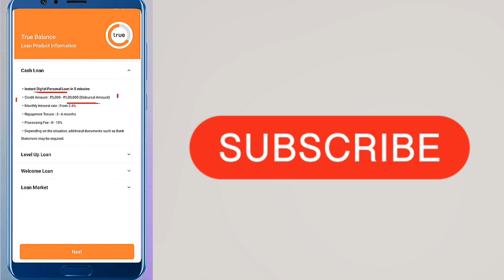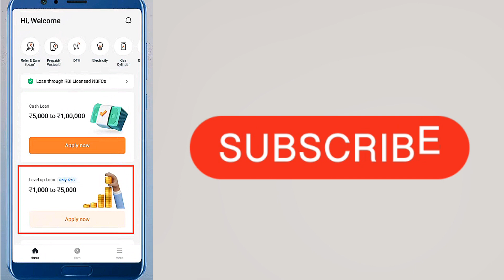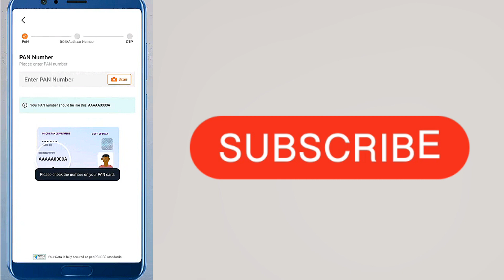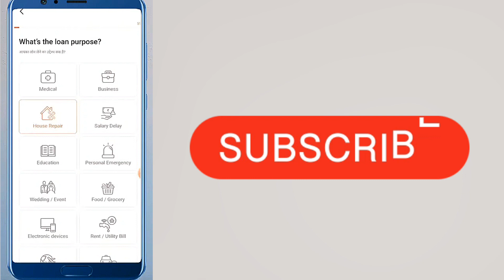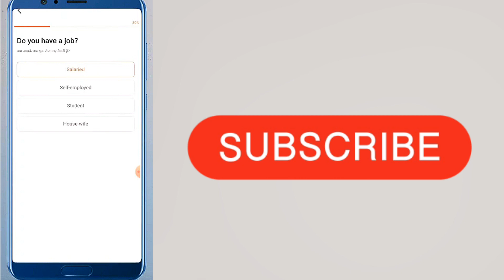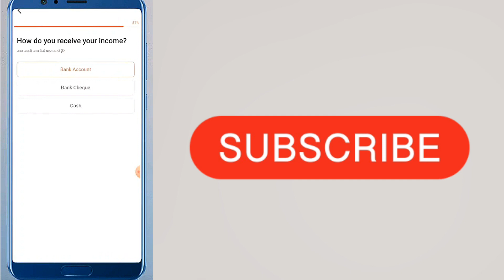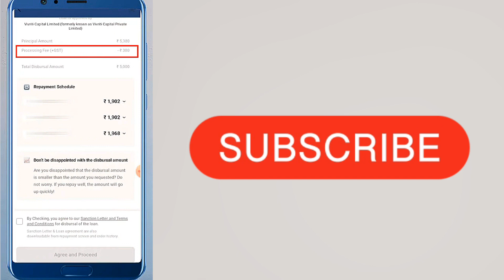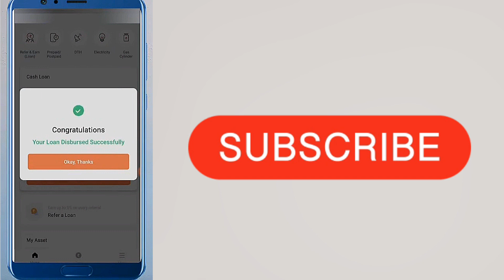True Balance Se loan Kaise Le | True Balance Personal loan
Your Quires:-

से 1 लाख का LOAN

ऐसे मिलेगा तुरंत

true balance

true balance loan process

true balance loan malayalam

true balance loan tamil

true balance loan repayment na kiya to

true balance loan telugu

true balance loan rejected problem

true balance loan bank statement problem

true balance loan kannada

true balance loan kaise le full details

true balance loan kaise le 2023

true balance loan kaise le sakte

hain

true balance cash loan kaise le

true balance level up loan kaise le

true balance se dubara loan kaise le

true balance se loan kaise le bank statement

true balance se 10000 loan kaise le

true balance se student loan kaise le